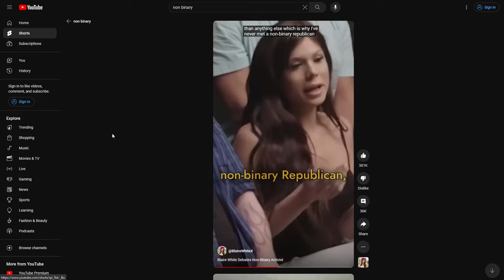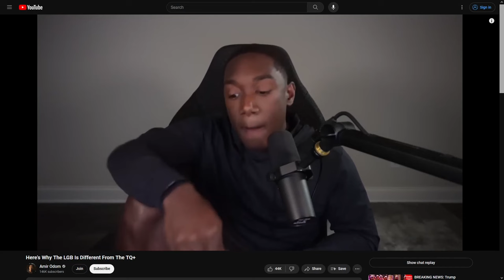In Defense of Non-Binary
Man, woman, neither, both? They/them? Why would you want to be some other gender? Are we making stuff up now? Is everything made up? Here's the thing about "non-binary" genders, and non-conforming identities. The real truth exposed, so to speak.